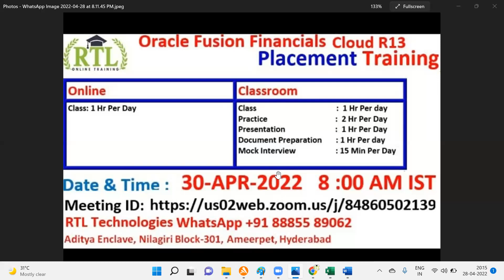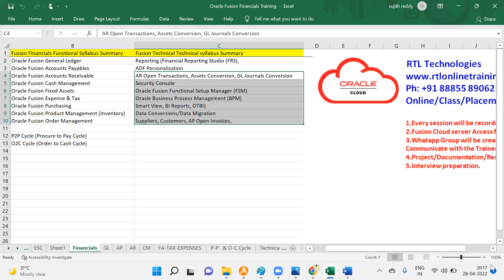Oracle Fusion Financials Training and Placement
Hi Get Job in Software Industry as Oracle Finance Consultant
With in 45 Days.
Please Attend Our Demo Session
Hi We are starting Oracle Fusion Financials Training and Placement batch from 30-APR-2022  please join for our demo please find the Demo link Here.

Date&Time:30-APR-2022 at 8:00 AM IST
2nd Demo :01-MAY-2022 at 8:00 AM IST
3rd Demo :02-MAY-2022 at 8:00 AM IST